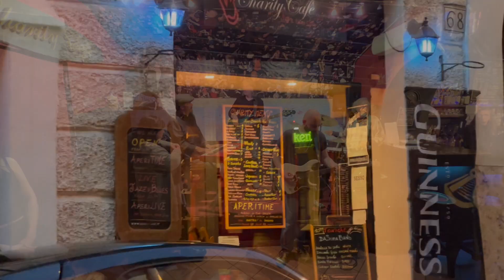SOUND CHECK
DA SUPA Band @ Charity Cafè Rome